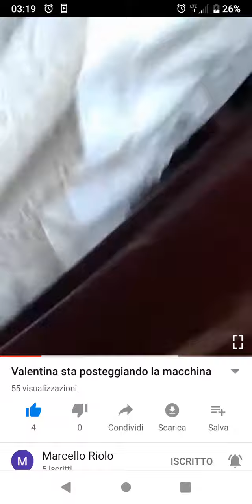Questa e mia mamma